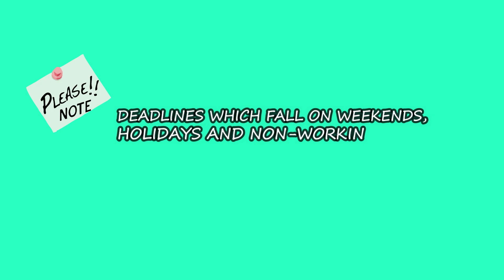e-Filing of BIR Form 2550M (Group D)